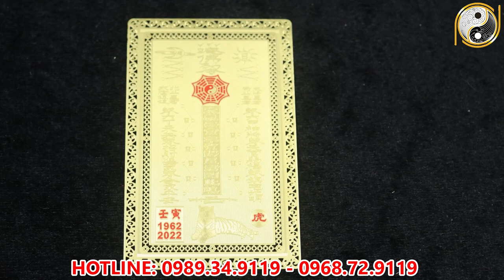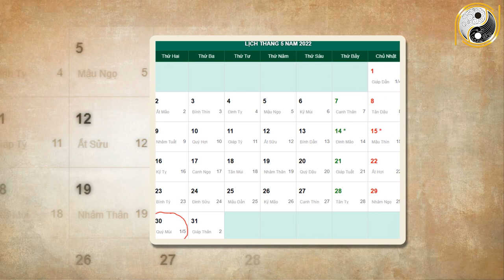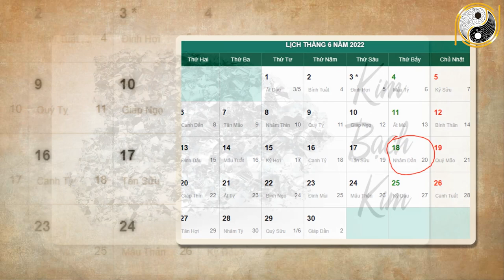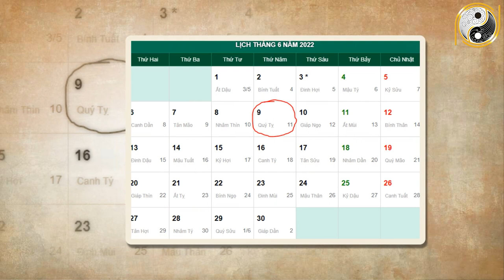Xem tử vi năm 2022 Bính Thân 1956 Tháng 5 Âm Lịch Vạn Sự Khởi Đầu Nan, Lộc Phát Về Cuối Tháng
01. Linh phù giải hạn
02. Hồ lô hóa giải Ngũ Hoàng
03. Mai Hoa Phú Quý
04. Gương bát quái tinh cầu
05. Kim bài thái tuế 2023
06. Vòng tam hợp Dần Ngọ Tuất
07. Vòng tam hợp Thân Tý Thìn
08. Vòng tam hợp Hợi Mão Mùi
09. Vòng Tam Hợp Tỵ Dậu Sửu
10. Bát bảo tâm kinh
11. Minh Quang pháp bảo cầu
12. Minh Quang pháp bảo lục giác
13. Tỳ Hưu Lộc Tài (Đồng)
14. Tỳ Hưu Khai Vận ( Bạch Ngọc)
15. Bách Niên Tụ Tài ( tụ tài lộc)
16. Song long ngọc ấn ( ấn thăng quan)
17. Kim bài ngũ Lộ Thần Tài
18. Hồ lô bình an ( treo xe)
19. Móc khóa văn xương
20. Ống bút văn xương gỗ đào
21. Bút văn xương gỗ đào
22. Bút văn xương gỗ đào nhỏ
23. Hoa mai kim tiền ( mạ vàng )
24. Các vật phẩm phong thủy khác Xem tử vi năm 2022 Bính Thân 1956 Tháng 5 Âm Lịch Vạn Sự Khởi Đầu Nan, Lộc Phát Về Cuối Tháng